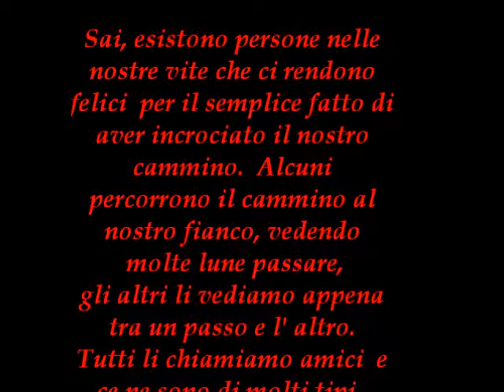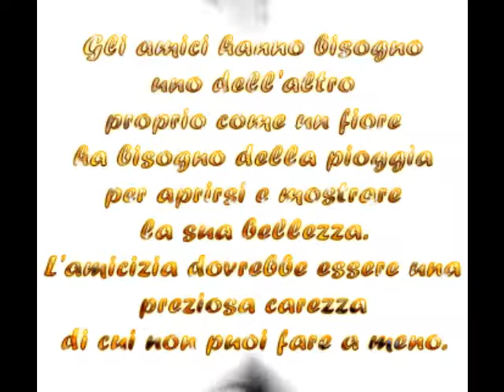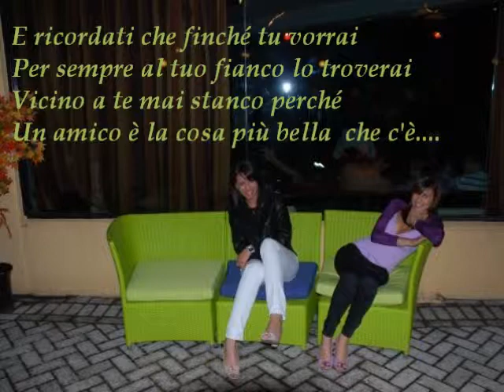Vale ti voglio bene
Amicizia